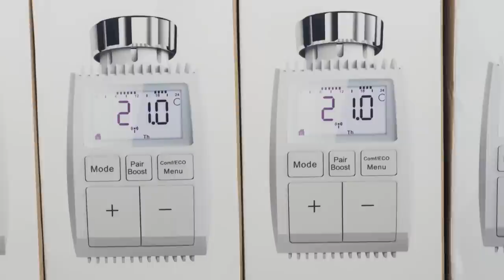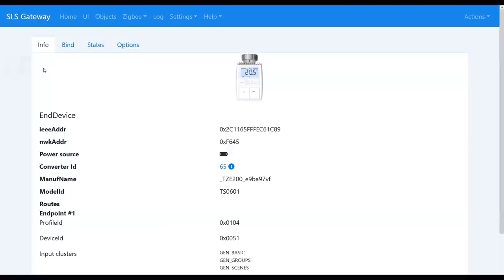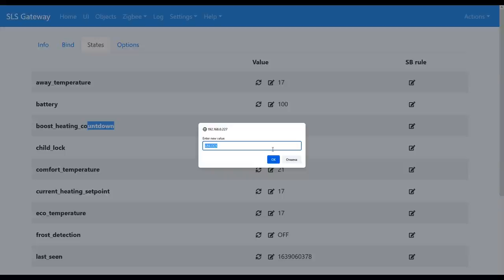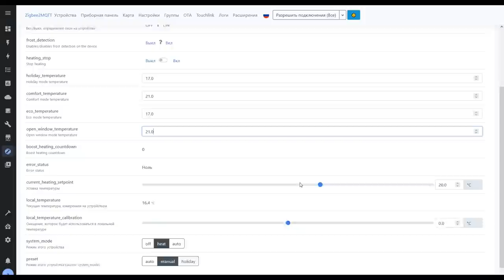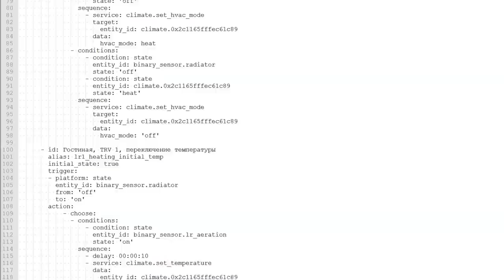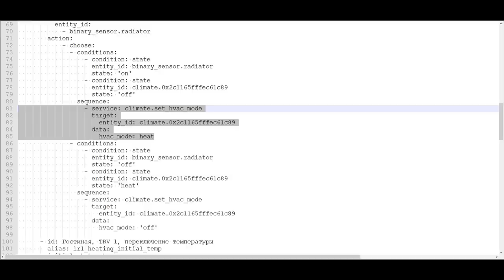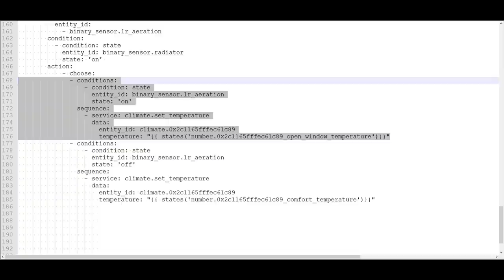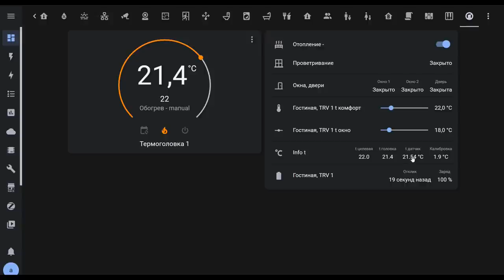Zigbee термоголовка Moes TV 01, часть 2 - практическое использование в Home Assistant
Второе видео про  zigbee термоголовки Moes TV 01, в котором я покажу как она работает с  термоклапаном, а также интегрируется в Home Assistant через SLS Gateway и zigbee2mqtt. Делюсь с вами своей реализацией управления устройством - включение и выключение, смена режимов, калибровка температуры.

00:00 - Вступление
00:54 - Поставка
01:35 - Термоклапан
03:02 - Сборка
03:33 - Настройка
04:36 - SLS Gateway
06:32 - zigbee2mqtt
10:07 - Практика
18:11 - Вывод